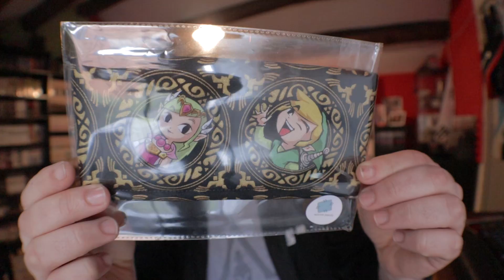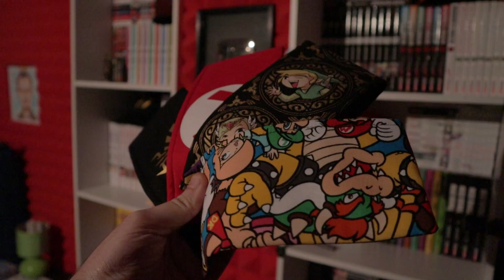PERSONALIZZIAMO NINTENDO SWITCH!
Kawabanga ragazzi! Video dedicato alla mia personalizzazione di Nintendo Switch.

Custodia Myriann (Video Tutorial